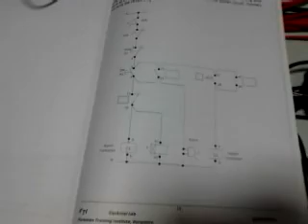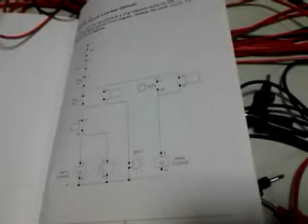DOL with alarm